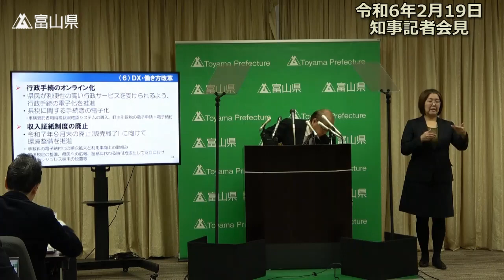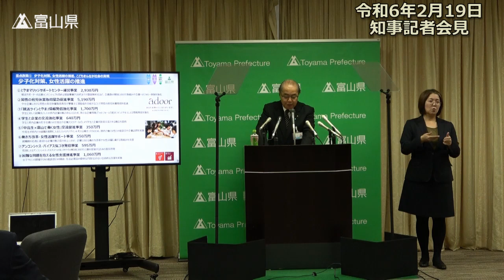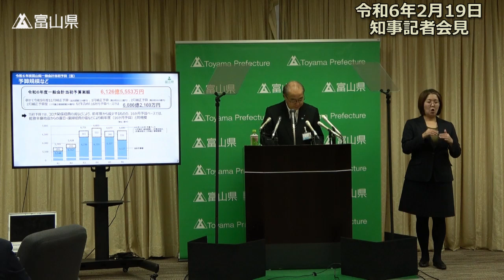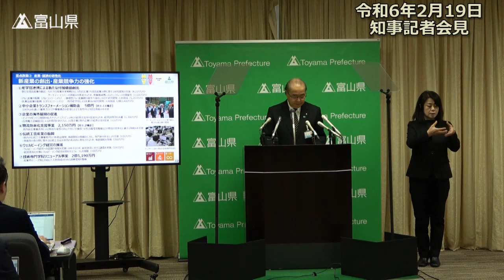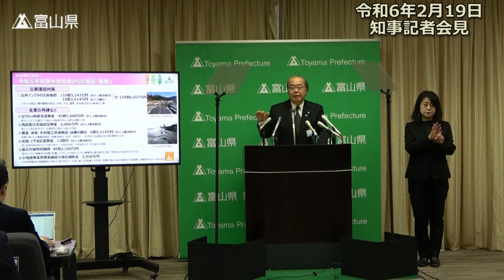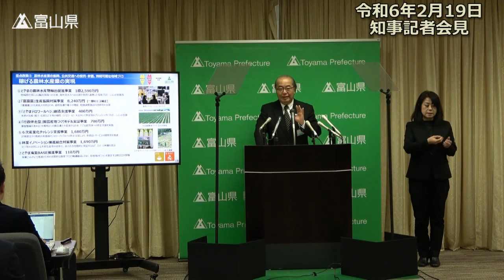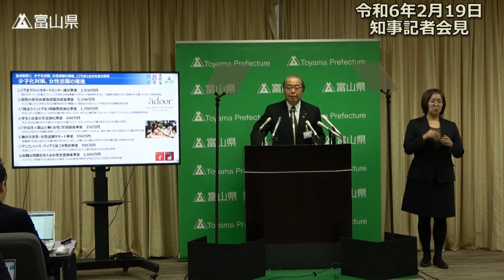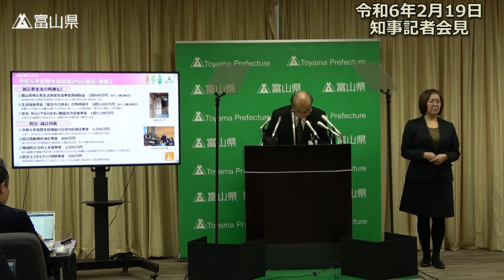令和6年2月19日（月曜日）知事記者会見【質疑応答】